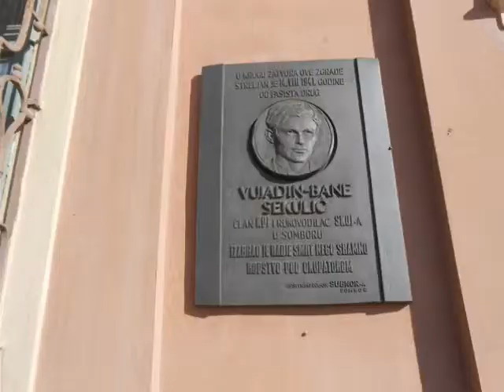Županija Sombor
Rad učenika šestog razreda OŠ "Dositej Obradović" za konkurs u okviru projekta "Virtuelni zavičaj".